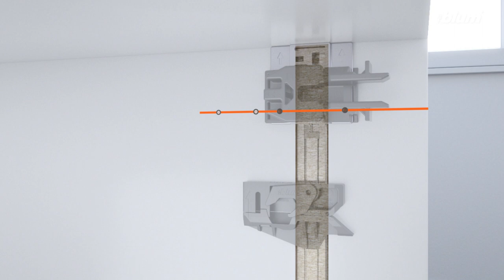CABLOXX: Assembly the synchronisation | Blum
From a cabinet width of 600 mm in combination with a locking function, we recommend a synchronisation. Our CABLOXX assembly video demonstrates how to install it in just a few steps.
- Synchronising linkage for cutting to length
- Cutting: inner width - 7 mm
- Note: When using a synchroniser, two sets of locking bars are required.